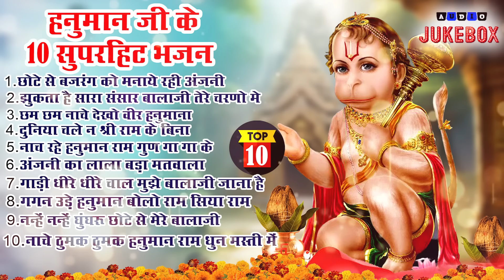2024 स्पेशल नॉनस्टॉप हिट हनुमान भजन ~ New Hanuman Bhajans ~ Bajrangi Ke Bhajans ~ Top 5 Hanuman Song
2024 स्पेशल नॉनस्टॉप हिट हनुमान भजन ~ New Hanuman Bhajans ~ Bajrangi Ke Bhajans ~ Top 5 Hanuman Song
2024 स्पेशल नॉनस्टॉप हिट हनुमान भजन ~ New Hanuman Bhajans ~ Bajrangi Ke Bhajans ~ Top 5 Hanuman Song
2024 स्पेशल नॉनस्टॉप हिट हनुमान भजन ~ New Hanuman Bhajans ~ Bajrangi Ke Bhajans ~ Top 5 Hanuman Song
2024 स्पेशल नॉनस्टॉप हिट हनुमान भजन ~ New Hanuman Bhajans ~ Bajrangi Ke Bhajans ~ Top 5 Hanuman Song
2024 स्पेशल नॉनस्टॉप हिट हनुमान भजन ~ New Hanuman Bhajans ~ Bajrangi Ke Bhajans ~ Top 5 Hanuman Song
2024 स्पेशल नॉनस्टॉप हिट हनुमान भजन ~ New Hanuman Bhajans ~ Bajrangi Ke Bhajans ~ Top 5 Hanuman Song